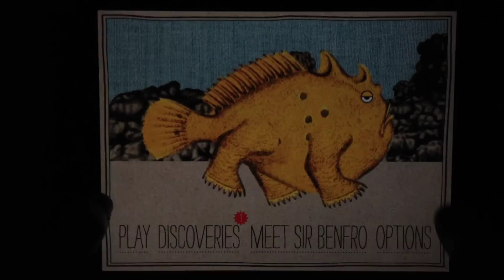Sir Benfro's Brilliant Balloon - Review iPod Touch / iPhone / iPad - fabela-imag.de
Begleitet den Entdecker Sir Benfro mit seinem Gluhwürmchen-Ballon auf einer spanenden Reise zum Mittelpunkt der Erde. -